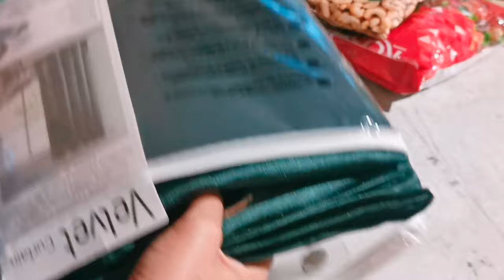🌺Mom stress Free Days for Cooking & Family Life in France 🌺/ ACTION Shopping Haul 🛍️ / Izza Haider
~I am PAKISTANI MOM VLOGGER in France . This vlog is about " Mom stress Free Days 😎 for  shopping Cooking and Family Life in France / Afternoon Routine of Mom👨‍👩‍👦

I hope 🤞 you will like 👍 my vlog.

Glad you found my videos on YouTube. If you are new to my channel a big virtual hug to you and WELCOME to the family "Izza Haider Vlogs ".

I vlogged my daily life, lifestyle in France , traveling, activities with kids Lunchbox ideas, Cooking, shopping haul home decore and home cleaning and Organization videos ❤️. Hope you will like 👍  it.